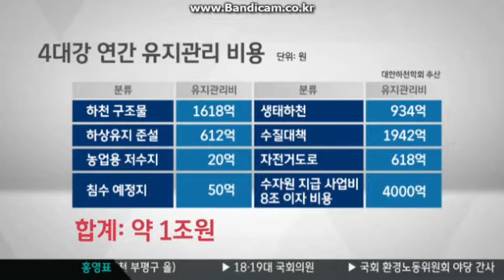4대강 보 철거, 홍영표 의원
홍영표 "4대강 보 16개 모두 철거해 재자연화해야" [JTBC 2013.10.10]

4대강을 원래 상태로 되돌리는 데 관건은 역시 보 철거인데요. 현실 가능성에 대해 여러 의문이 제기되고 있기도 합니다. 오늘(10일) 특별법안을 발의한 홍영표 민주당 의원이 제 옆에 나와 계십니다.